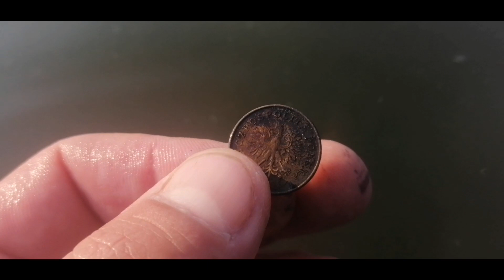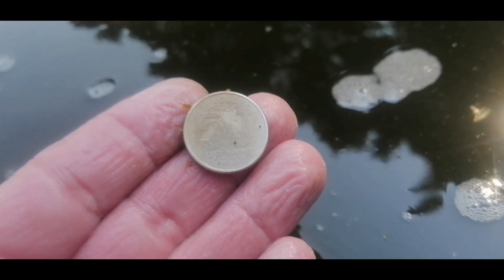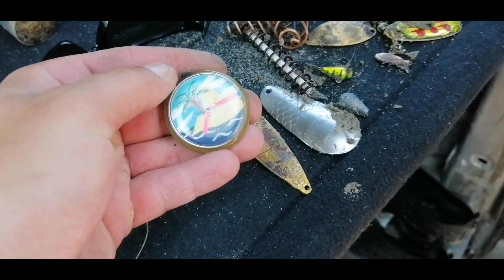Kopalnia srebra - ktoś nas śledził....